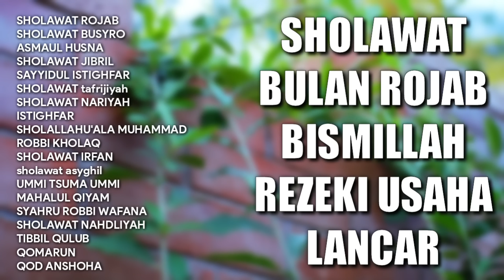Sholawat Bulan Rojab | Doa Bulan Rojab | Sholawat Rezeki Lancar | Sholawat Busyro, Sholawat Jibril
Sholawat Bulan Rojab | Doa Bulan Rojab | Sholawat Rezeki Lancar | Sholawat Busyro, Sholawat Jibril, Sayyidul Istighfar